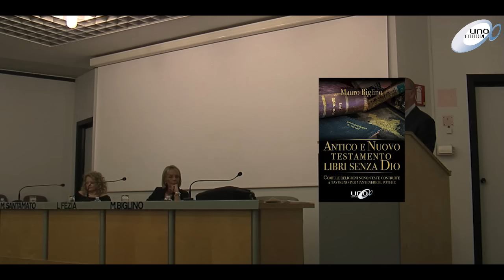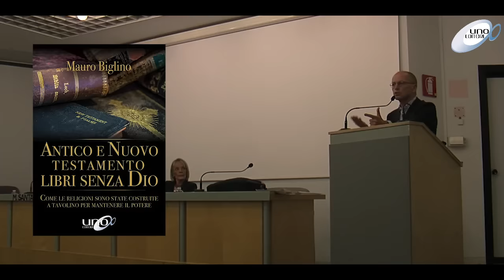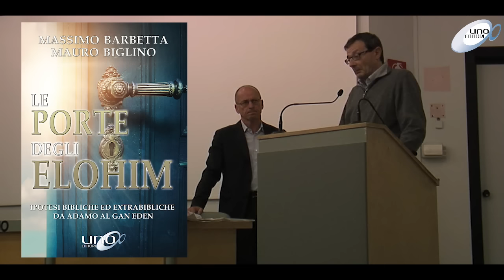Mauro Biglino conferenza inedita 👉 I Falsi Testamenti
In questo video inedito tratto da una conferenza di Mauro Biglino a Torino l'autore tratta diversi argomenti tra cui 👇
👉 come le religioni vennero costruite a tavolino per un obiettivo specifico
👉 di chi si occupava realmente Yahweh "lo sterminatore"
👉 il concetto di eternità
👉 l'analisi di alcuni passi della Bibbia sulla base delle conoscenze dell'antica astronomia mediorientale
MPORTANTE
Vietata la riproduzione senza autorizzazione – questo video è di proprietà del Gruppo Editoriale Uno. La riproduzione è possibile solo mantenendo il link originale del video legato al canale Youtube della Uno Editori. Ogni riproduzione non autorizzata risulterà in immediata azione legale.